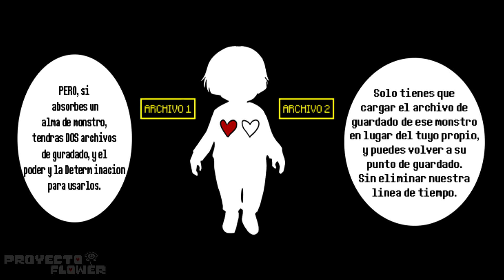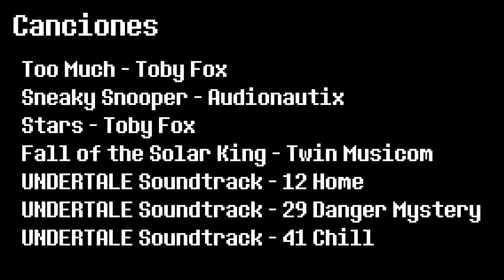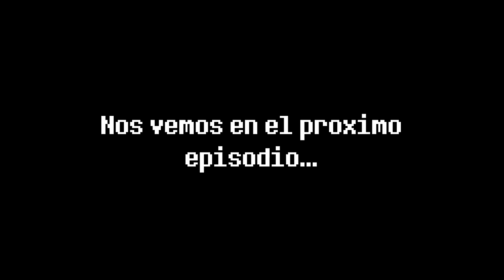Perros del Futuro Pasado: La Serie - Ep 7 - Esta idea acabará muy bien... [PF]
. Howdy a todos, aquí llega un nuevo episodio de Perros del Futuro Pasado: La serie, esta vez Flowey tiene una idea que puede ser buena?

Esta es la historia de Frisk, Flowey y Greatest Dog en un viaje por una línea de tiempo para averiguar el pasado oculto de Sans y su anterior jefe W.D. Gaster. pero las cosas sale un poco mal.

La serie fue creada por LynxGriffin hay esta todos sus comic en ingles y fan-art de Undertale y otras cosas.

La traducción y el video fueron hechas por CIRUSBMAX visita su canal para ver gameplays divertidos y mira la serie de Undertale antes de ver este comic para evitar spoiler.

Habla con el proyecto Flower en Privado con YouTube Contacts desde tu teléfono, si quieres unirte toca el siguiente link desde el móvil...

Proyecto Flower

Por un error de YouTube las descripciones de los videos han sido eliminados. Los gameplays, fandubs y otros videos ya no tienen descripción.

Los fandubs son de sus respectivos autores.

Proyecto Flower